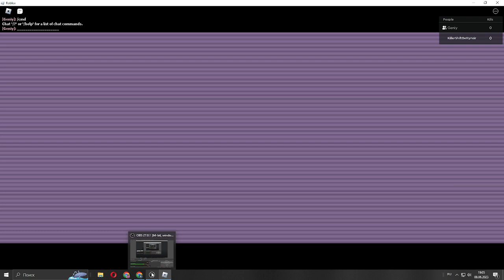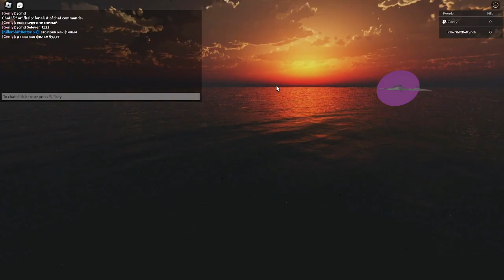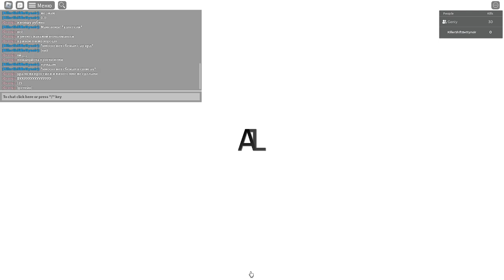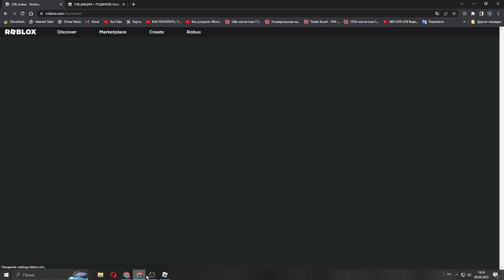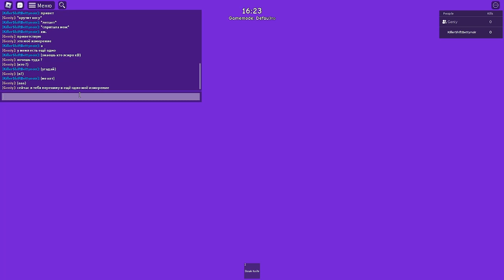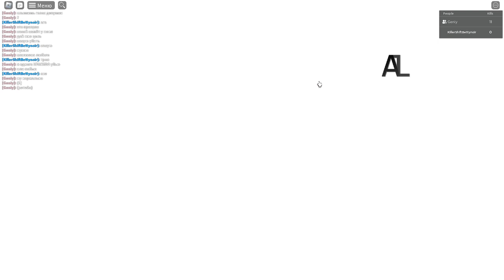[KillerShiftBetty] My AU [StoryShiftKillerBetty]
•°Hi°•